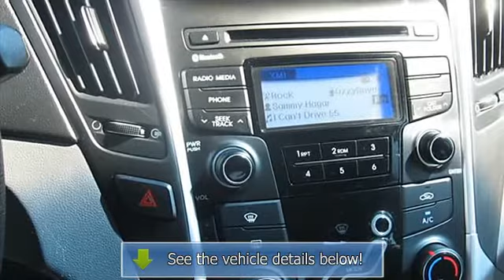2013 Hyundai Sonata - Thurston Honda - Ukiah, CA 95482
Thurston Honda
2900 N State St

For Sale: 2013 Hyundai Sonata
VIN: 5NPEB4AC3DH534313
Engine: Gas I4
Drivetrain:
Transmission: AUTOMATIC
Mileage: 16,594
Color: BLUE (exterior)  (interior)

Features:
div id=LTV5NPEB4AC3DH534313 script type=text/javascriptLTVVideo(CC25899, 5NPEB4AC3DH534313);/script /div